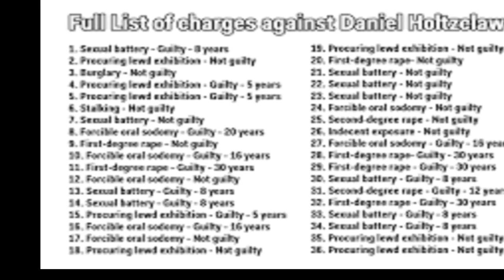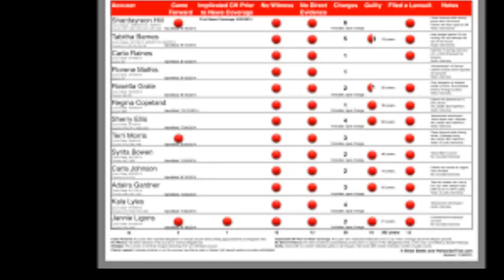New Name Change ,New Case to support "Daniel Holtzclaw"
Daniel Holtzclaw is a case of wrong Everything for this great man who had dreams of upholding the Law. Yes A Police officer who became the target for 2 Others with the same badage for Justice ,So you would think. But there need to get Daniel became very noticeable earliy on We will tell his story from the Start so you can get to know who and what went wrong for Daniel ,We plan to take you from the Start of this tragic event to the present Fight for release. A wrongfully convicted man FreeDanielHoltzclaw Please Join the Discord Totally all Just for Daniel,For all of you to get all the things you will need to know Daniel and his fight for freedom ..